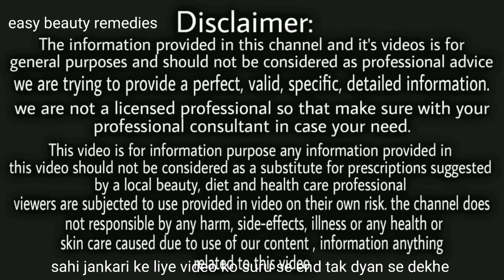चेहरे की झाइयां ओर झुर्रियों को हटाकर इतना जवान बना देगा कि आप 35 की उम्र में 18 साल के बच्चे लगोगे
चेहरे की झाइयां ओर झुर्रियों को हटाकर आपको इतना जवान और खूबसूरत बना देगा कि आप 35 की उम्र में 18 साल के बच्चे लगो